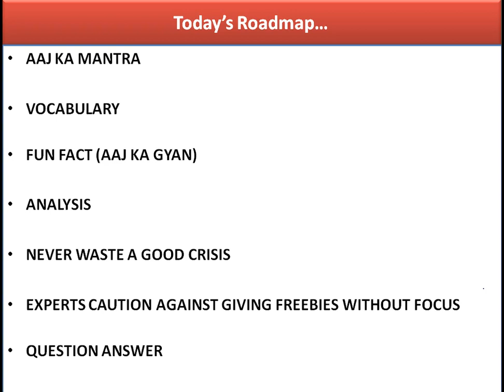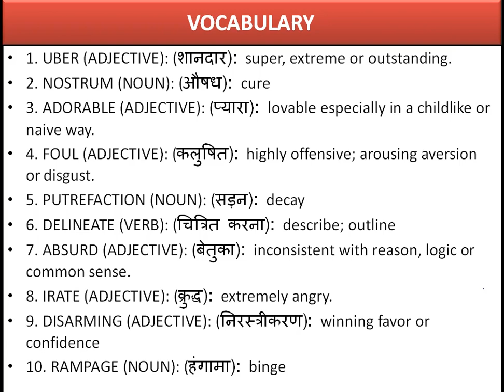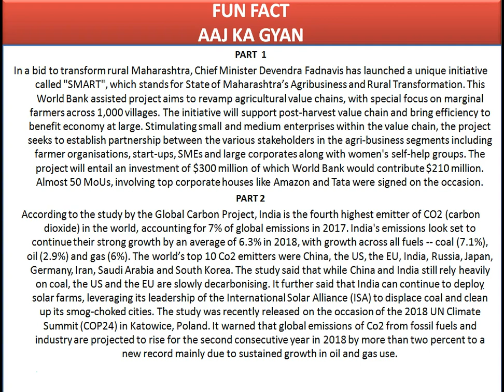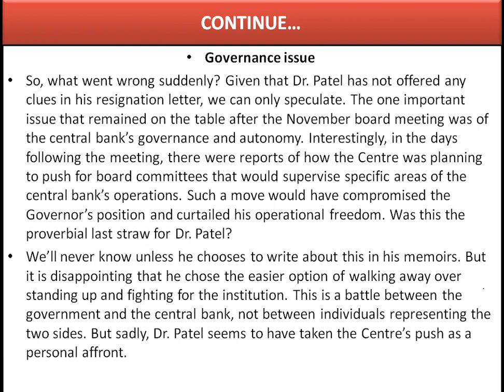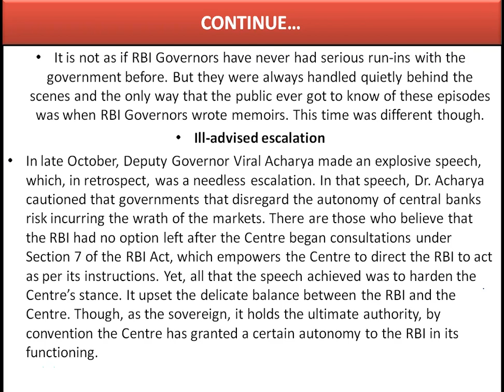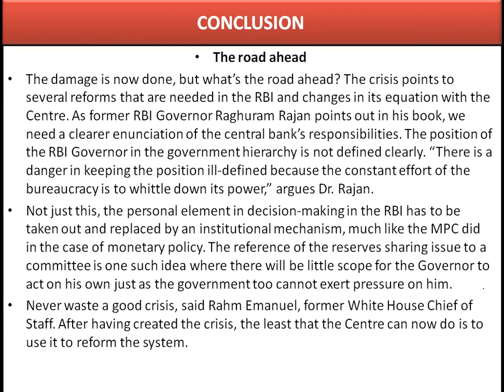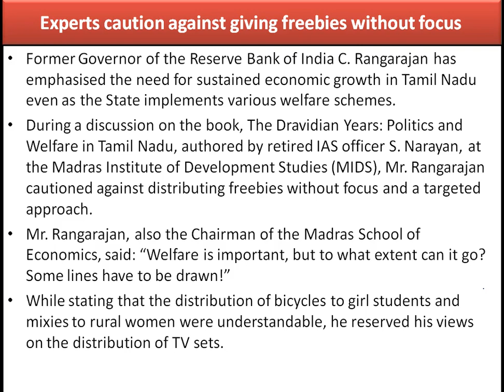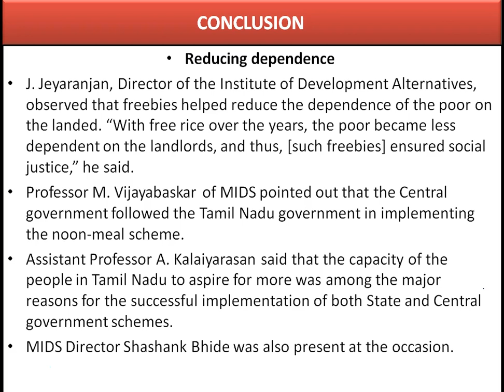12 DEC 2018 | THE HINDU EDITORIAL ANALYSIS IN HINDI | BY KARDAM RAVAL | RBI : CRISIS AS OPPORTUNITY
12 DEC 2018 | THE HINDU EDITORIAL ANALYSIS IN HINDI | BY KARDAM RAVAL | THE HINDU EDITORIAL IN HINDI | TODAY'S IMPORTANT NEWS | THE HINDU DISCUSSION | RBI : CRISIS AS OPPORTUNITY | C RANAGRAJAN ON FREEBEES | 12 DEC 2018 | UPSC | IAS |